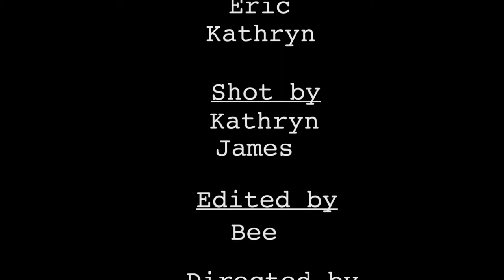Set It Up 2016-2017 Episode 2; Part of My World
For the second episode of the 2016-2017 season of Set It Up, the crew decided that the theme would explore their dreams. Every video is a unique interpretation thought of by the youth in this program. Enjoy!